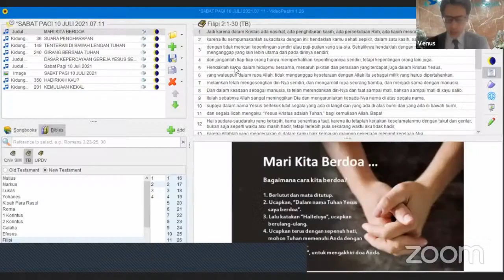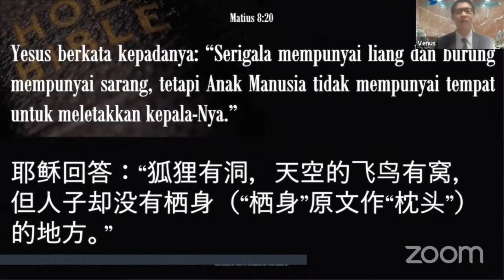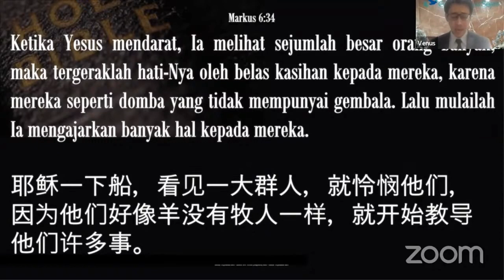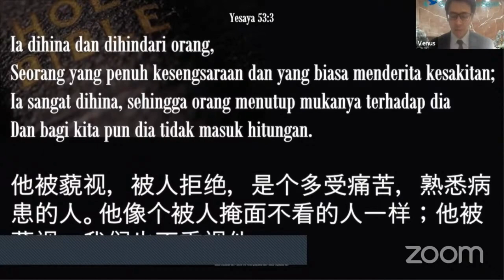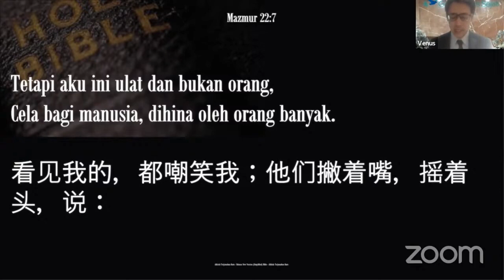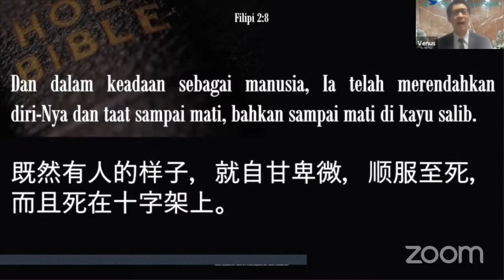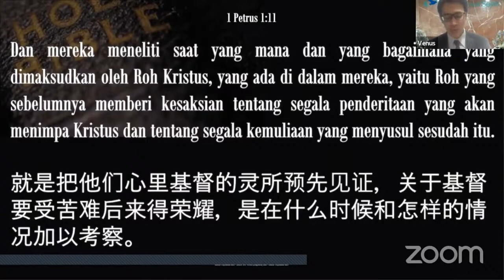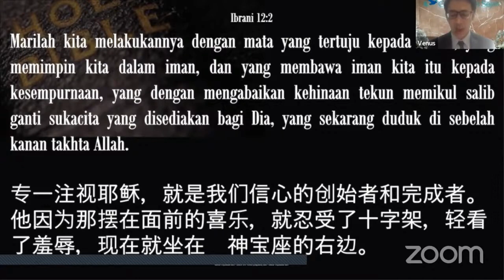Penderitaan Kristus (Sdr. Venus Hariono)